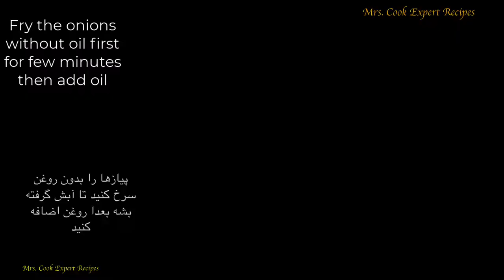Delicious Lentils Chicken Stew so Easy خورشت مرغ وعدس خوشمزه و سریع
Learn How to debone and fillet any type of fish or preparation for any type of seafood with professionals.

دلمه برگ
دلمه پیاز